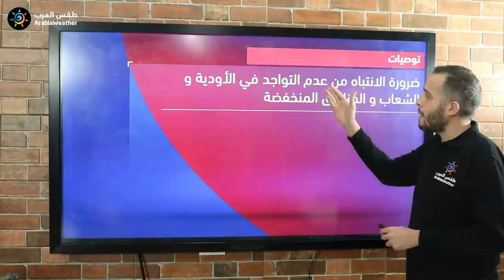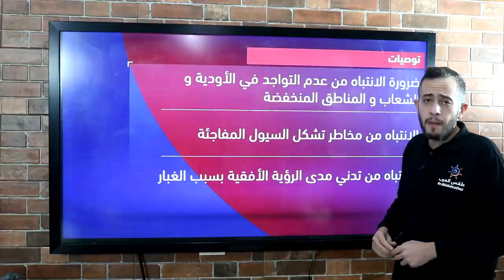طقس العرب - السعودية | النشرة الجوية الرئيسية | الجمعة 2020/11/20